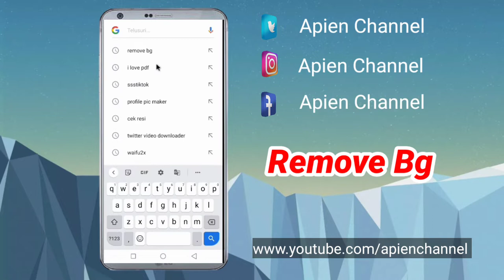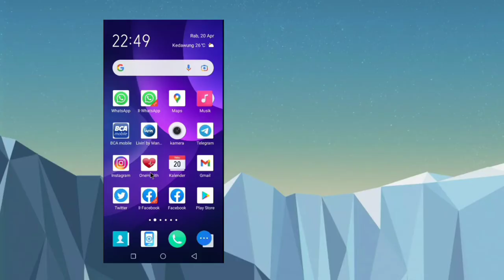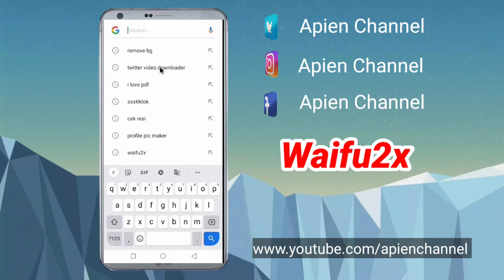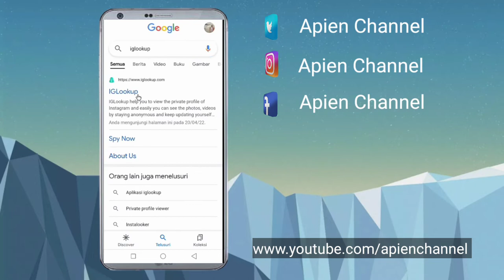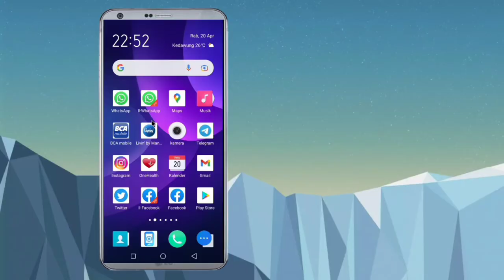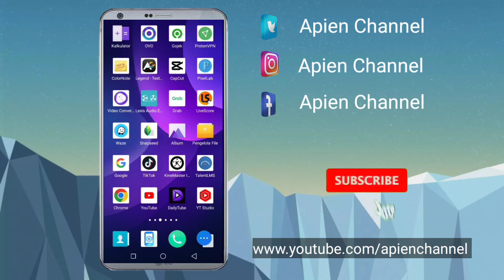11 Website Populer Yang Wajib Kamu Tahu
Berikut adalah 11 Web populer yang temen temen wajib tahu.

Ke 11 web ini banyak manfaatnya baik utk hiburan maupun untuk pekerjaan keseharian.

Dari Mulai Penghapus Background foto, download video tiktok tanpa watermark sampai ada web yang bisa melihat akun Instagram yang di private sekalipun.

Apa saja 11 web tersebut ???

Jangan Lupa tonton Video lain ya gais...